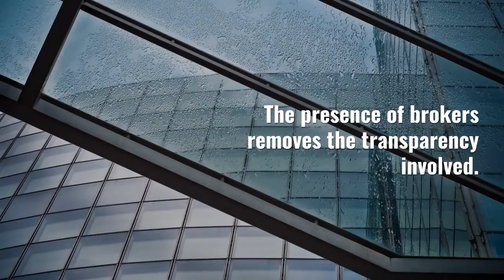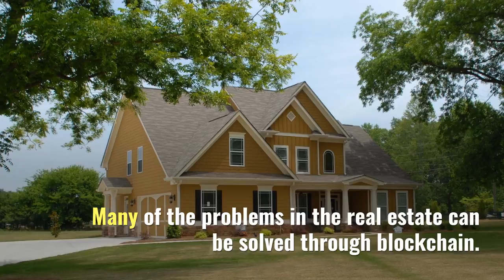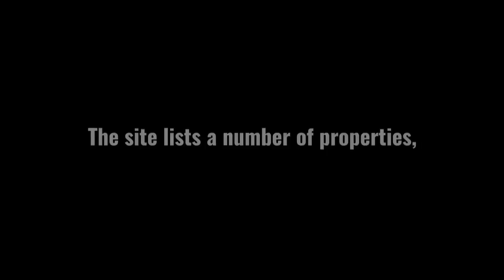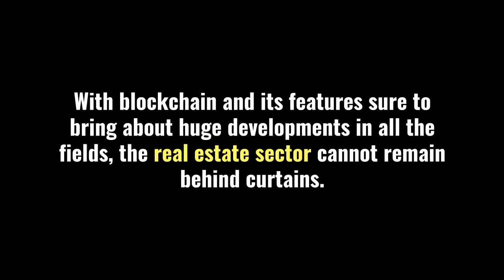INTRO: Business Intelligence Service Has Reinvented the Traditional Real-Estate Business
Telegram Username: @lsgnaija
The Real-Estate business is experiencing significant changes during the past few years. These changes are occurring due to the technological advancement in the global financial system through the utilization of the latest Blockchain technology and the cryptocurrency system. Recently, some advancement is being observed as the AI is being integrated within some platforms of some financial companies. The Real-Estate industry is one of the most flourishing industries among all the other industrial sectors. As the latest technologies are being integrated within the online platform of a Real-Estate industry it certainly experiences exponential growth and can be able to revolutionize their target marketplace. But, at present most of the Real-Estate companies are not using the technological advancement in their present platforms as well as they are not maintaining transparency regarding their business policy and transaction system.